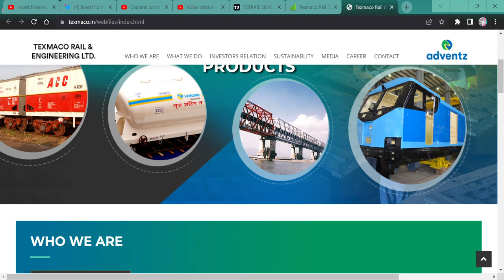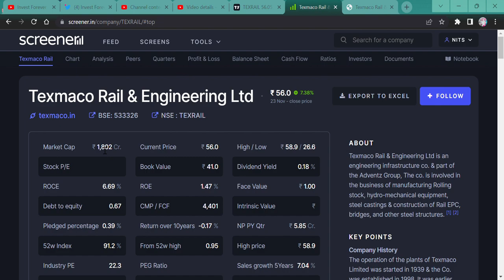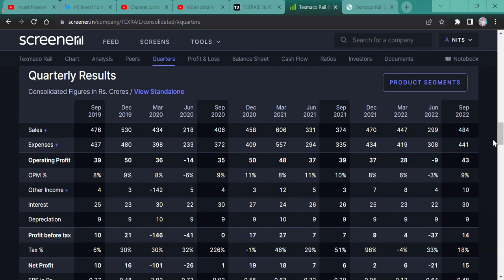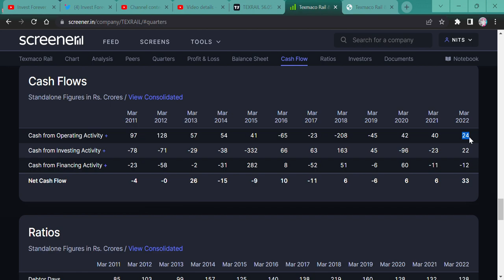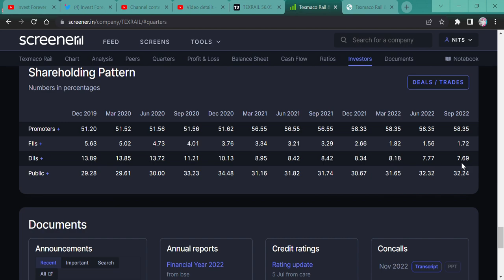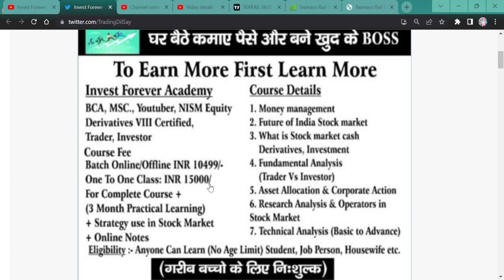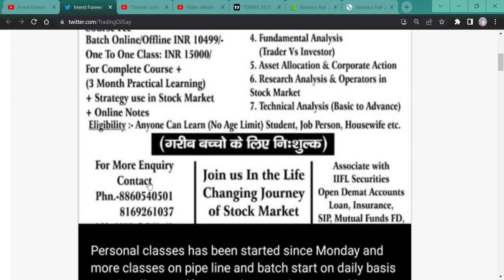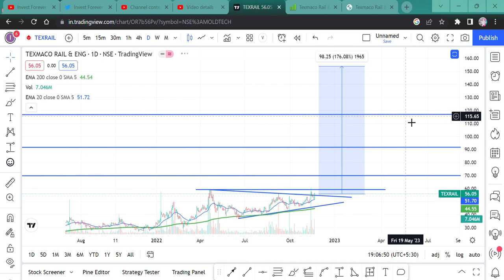Texmaco Rail & Engineering Ltd || 175% returns are waiting, share analysis in hindi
HI,
Texmaco Rail & Engineering Ltd is a 50 rupee stock, and this stock is in stage 2nd, and now this stock is ready for 175% return. WATCH THE VIDEO TO KNOW MORE?

Texmaco Rail WILL FALL?
Texmaco Rail GOOD RESULT,
is Texmaco Rail in asm list,
will Texmaco Rail price increase,
why Texmaco Rail share falling,